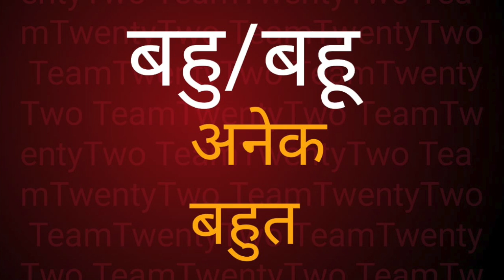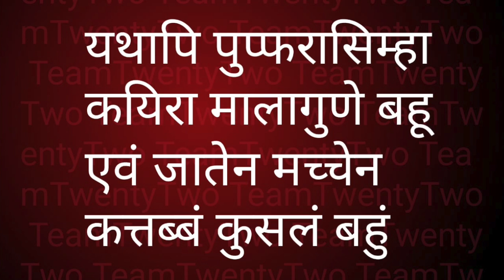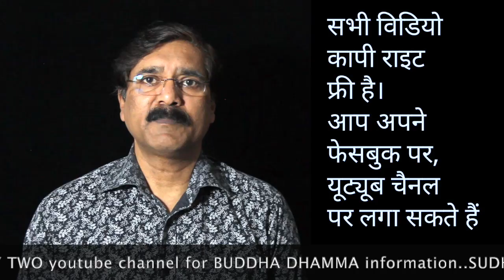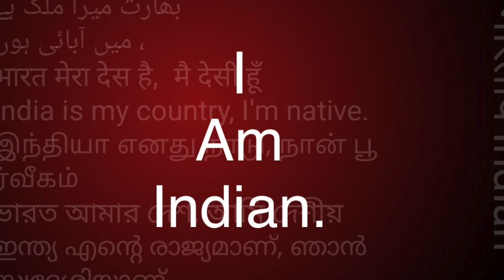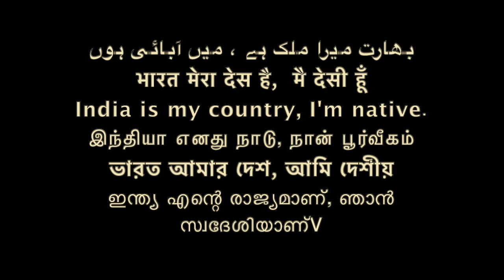Dhammapada 53, धम्‍म पद, The Buddha and His Dhamma - 537 || Sudhir Raj Singh ||Pali Language